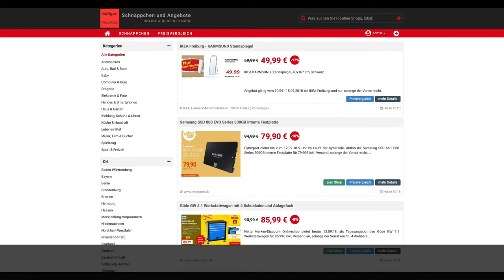Schnäppchen des Tages 11.09.18 - Samsung SSD 860 EVO Series 500GB interne Festplatte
Heute ist Schnäppchen des Tages  -  Samsung SSD 860 EVO Series 500GB interne Festplatte.